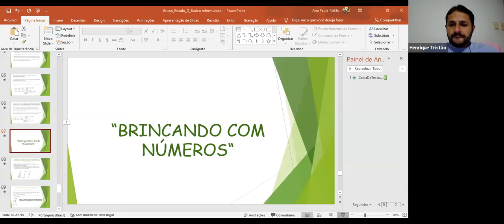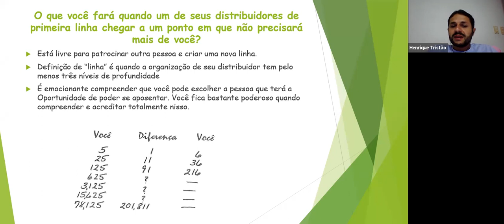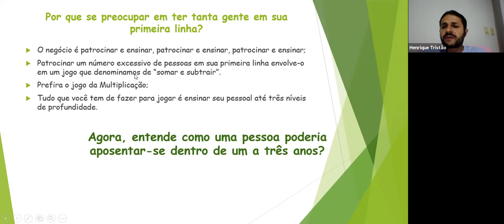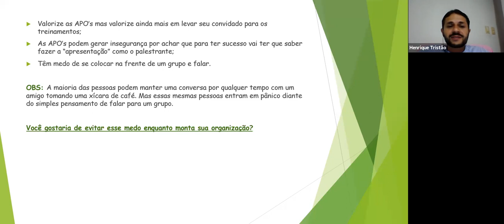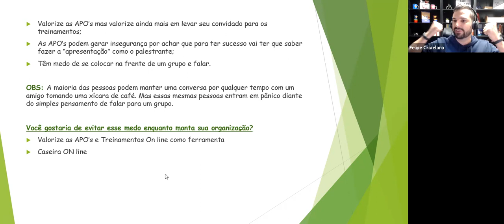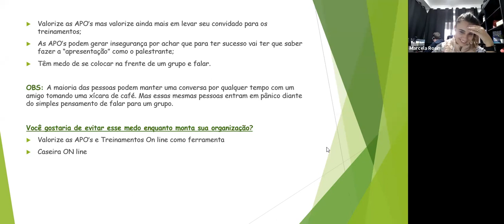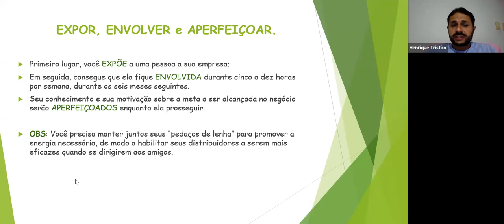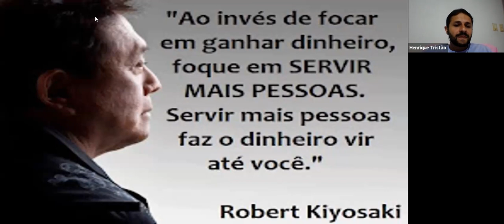AULA 6 - GRUPO DE ESTUDOS MMN - LIVRO O BÁSICO - DON FAILLA